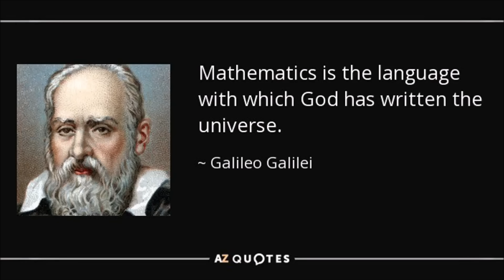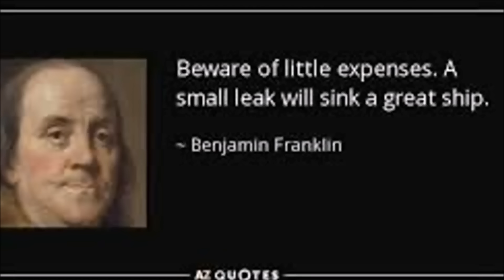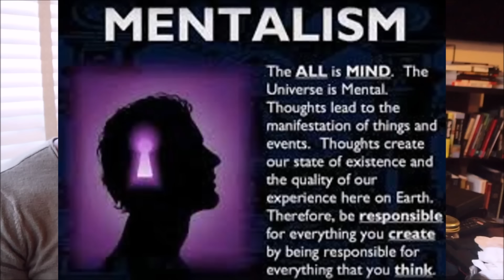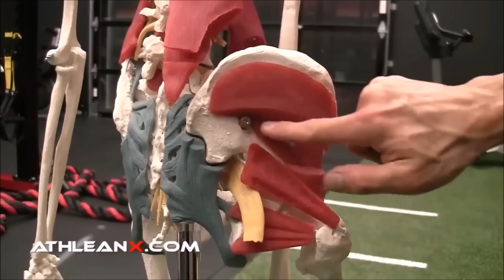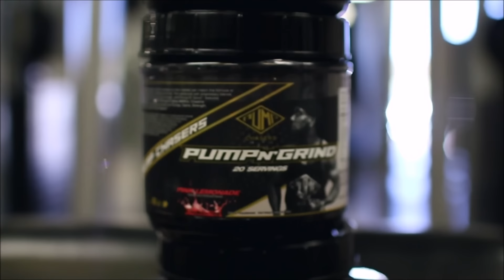How to Fix “Low Back” Pain (INSTANTLY!) | Get Down To The Root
This is the channel of Chris "Beastmode'' Jones. Thank you for the love and support.